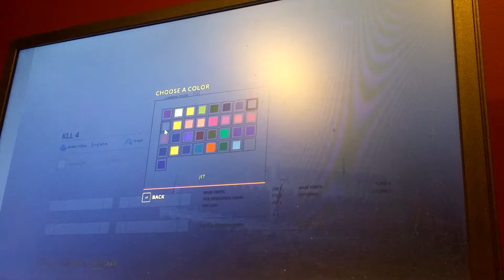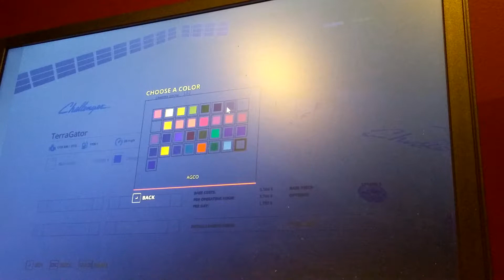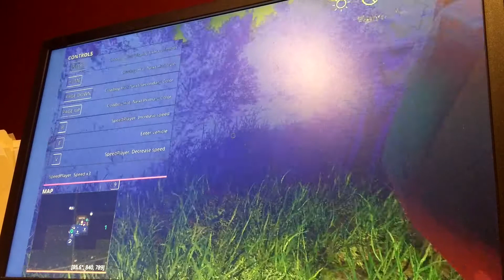My Birthday video mega ranch part 2